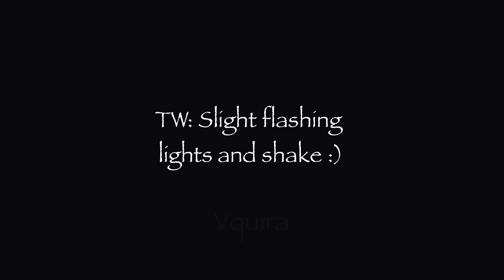"So you wanna play with magic?" | Gacha meme | Original OC | Vquira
Apps used: Old Kinemaster (Premium), Funimate